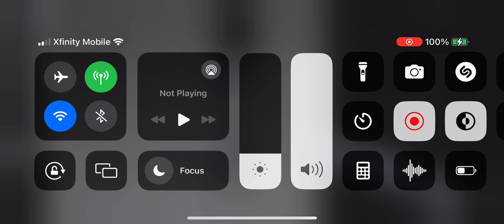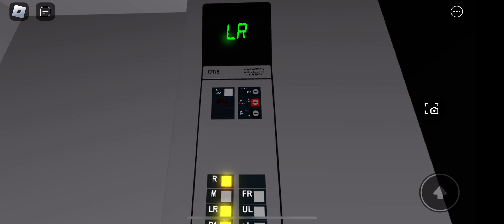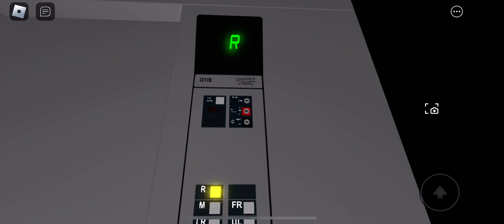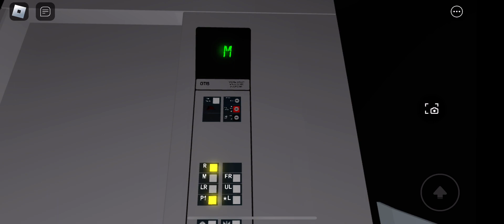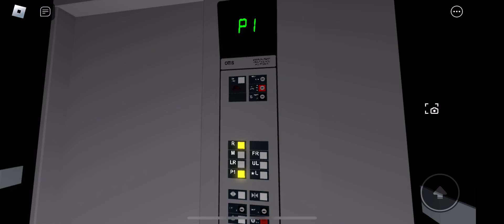Crappy otis series 1 elevator | library 📚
The motor is a little crappy and then the leveling is also crappy, maybe the elevator just needs a little fixing!